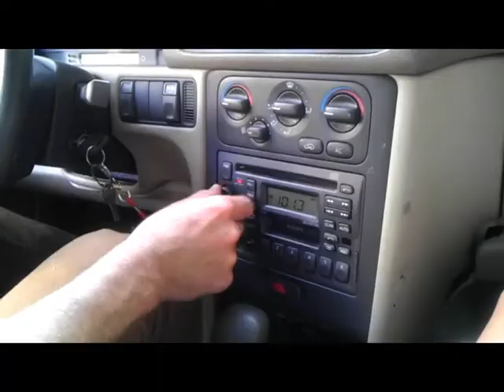WAITING FOR BISON, Trailer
Two civilians, Greg and Craig, find ways to pass the time while on a stakeout for a guy named Bison.  A series of short videos starring Matt Hayek and Michael Robert Young.  Coming Soon.